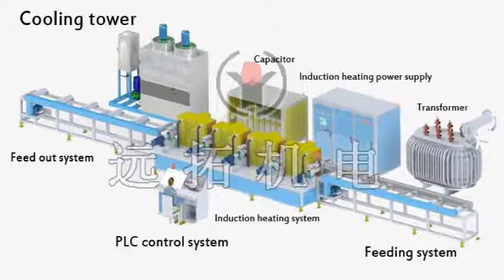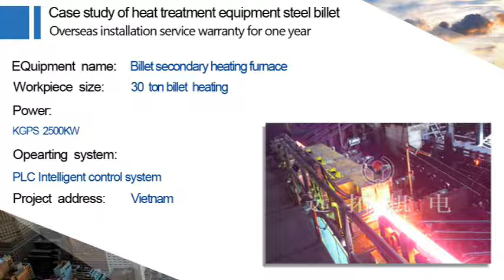High quality Induction billet heater,induction billet heating equipment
YuanTuo can manufacture and supply a broad range of induction billet heating systems for steel plant. Our induction billet heater advantages:

1.Heating way: Induction heating
2.Control way: Siemens PLC
3.Conveyor: Roller transportation,fully automatic

If you are interested, welcome to contact with us.